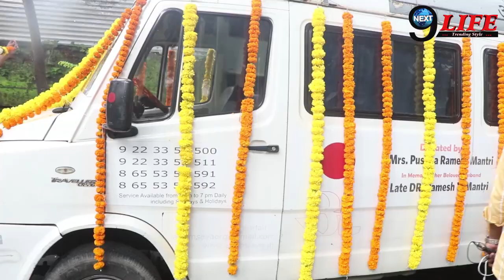बड़ी खबर: Sidharth shukla निधन मामले में Mumbai Police ने दर्ज की FIR, वजह जान चौंक जाएँगे आप